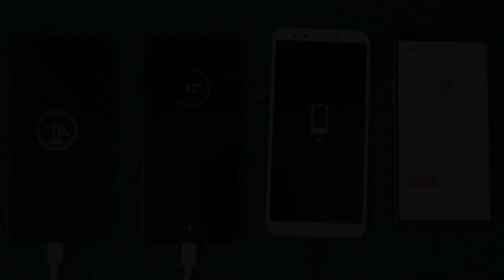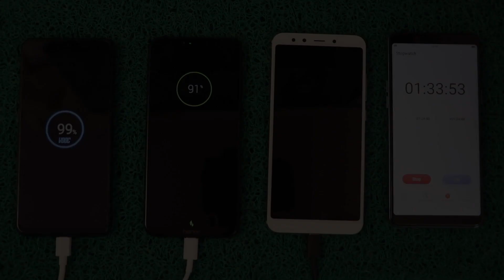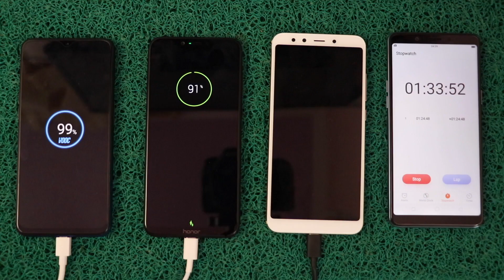Oppo F9 Pro Vs Mi A2 Vs Honor Play Charging Test Comparison1 I Hindi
Namaskar,
         Iss video me hum kar rahe Oppe F9 Pro Vs Mi A2 Vs Honor Play Charging Speed Comparison.aapko bata de oppo f9 pro me aapko milta hai VOOC Charging ka support jabki Mi A2 me Quick Charge or Honor Play me Huawei Quick charging ka support milta hai.

NOTE : All content used is copyright to Gadgets 4 You, Use or commercial display or editing of the content without proper authorization is not allowed